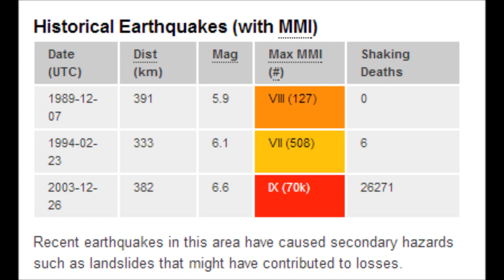M 7.8 EARTHQUAKE - IRAN-PAKISTAN BORDER REGION 04/16/13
A major earthquake hit a region near the Iran-Pakistan border today, reportedly killing at least 40 people in the second deadly quake in the area in less than a week.

The state television network in Iran, Press TV, is reporting 40 killed in the latest quake, which hit less than a week after a quake in Iran killed at least 37 people.

The country's seismological centre has pegged Tuesday's earthquake at a magnitude 7.5, and said it was centred near Saravan, a sparsely populated area about 48 kilometres from the Pakistani border.

The U.S. Geological Survey put the preliminary magnitude at 7.8 and at a depth of 15.2 kilometres.

The quake was felt as far away as New Delhi, and the Gulf cities of Dubai and Bahrain.

Across the Gulf, highrise buildings swayed and officials ordered evacuations. Dubai has the world's tallest tower, the 828-metre Burj Khalifa.

Last week's 6.1-magnitude quake hit about 96 kilometres southeast of Bushehr, the site of Iran's reactor.